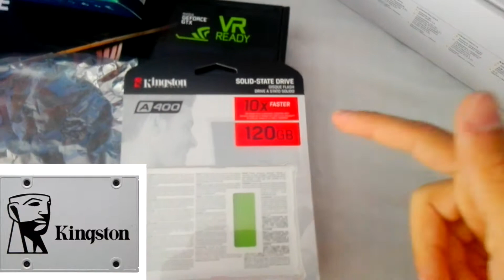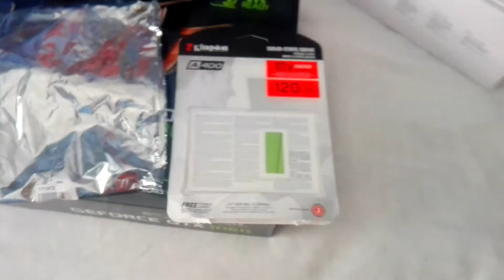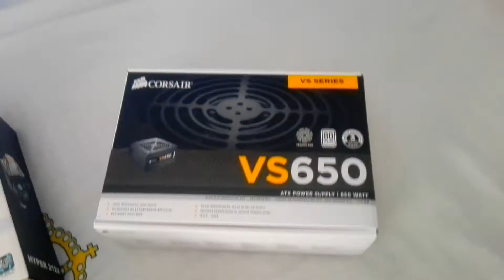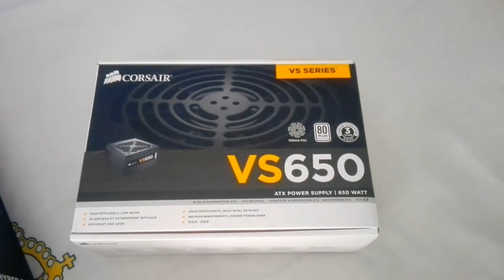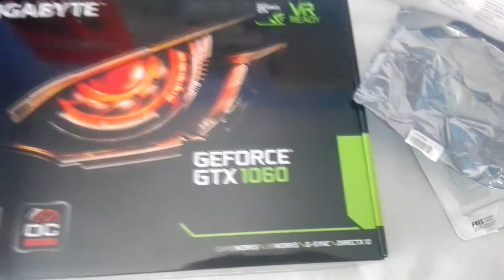Mi NUEVO SUPER PC!!! UNBOXING PC + de 1000€ [Manolin1415]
Hoy os traigo un pedazo de vídeo, MI NUEVO SUPER PC GAMER/YOUTUBER, tengo que decir que el vídeo es super bueno y me lo he pasado como un niño editandolo, espero que os encante!!!
Siento el retraso de este vídeo pero lo quería hacer perfecto.

El PC vale más o menos 940€ sin incluir sistema operativo, teclado y ratón.

40 like??💪💪👍👍

ESPERO QUE OS GUSTE Y NOS VEMOS EN LA PRÓXIMA PARTIDA...❤❤NO OLVIDÉIS ACTIVAR LA CAMPANITA